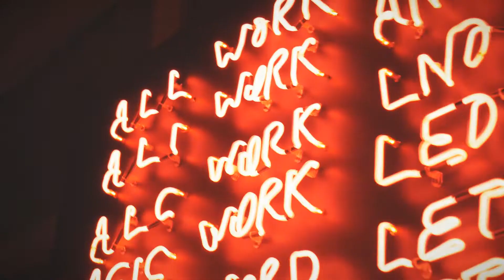УТРО ВНЕ ДОМА | ARCHIVE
люди, сальтухи и чувства
music ^
SCO
MyPlaceINYourSpace